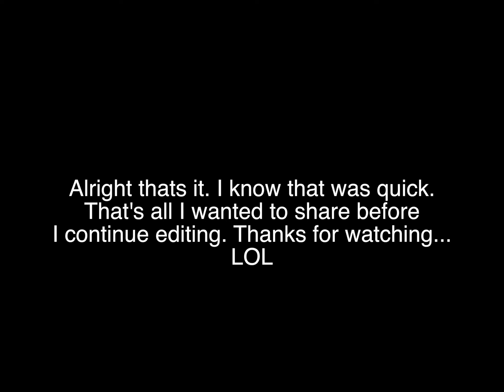Did I bumped to a friend on OME. TV??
Shout to Rekt_Turtle Games